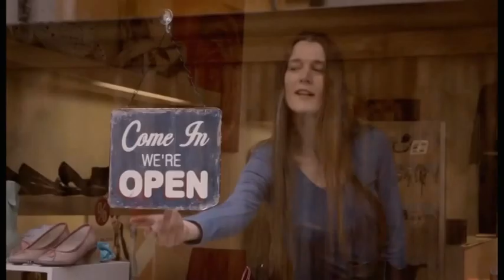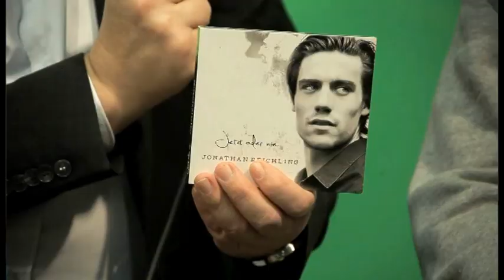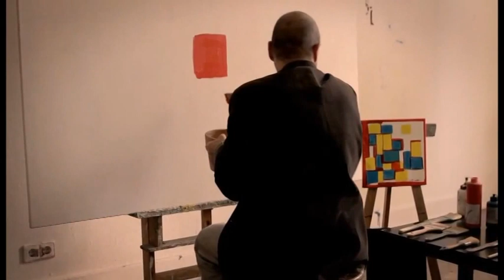►►Jonathan Reichling & Kiss The Funky Monkey bei vollWert (MEM Pictures/7us)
Jonathan Reichling

Rappender Singer / Songwriter mit deutsch-französischen Texten.

Der 25 jährige Jonathan Reichling kombiniert auf seinem Debütalbum „Jetzt oder Nie“ genau diese Elemente.

Der gelernte Tonmeister ist bereits seit einigen Jahren in seiner Heimat Luxemburg als Musiker, Sänger, Produzent und Songwriter bekannt.

12 Songs schafften es auf das neue Werk welches musikalisch nicht vielseitiger hätte sein können.

Unter Beweis stellt er dies mit der ersten Single „Quand Tu Dances“.

►►Vom Album "Jetzt oder nie!" - Erhältlich auf Amazon

Kiss The Funky Monkey

Der lebende Beweis dafür, dass der Affe vom Menschen abstammt. Für die 5 gibt’s seit 2009 außer Bananen nichts Besseres als mit dem Publikum auf ihrem abwechslungsreichen Punk-Pop und Funk-Rock Sound mächtig abzufeiern.

►►Album ´Vive Le Clöb´ auf Amazon kaufen!